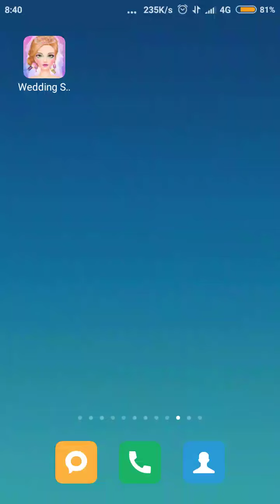Wedding Salon guys verse complete part 1.